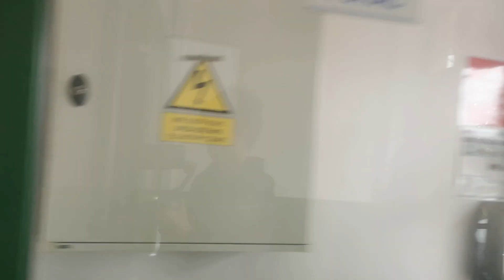Grójeckie Jabłko Cup r.2011 U12 Grójec 24-26.02.2023